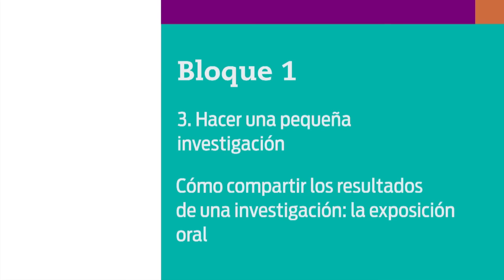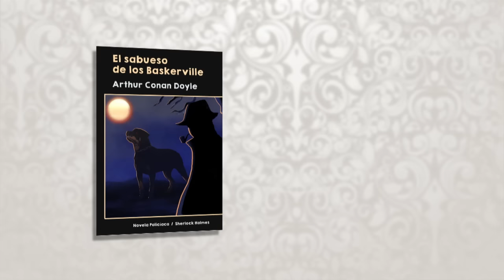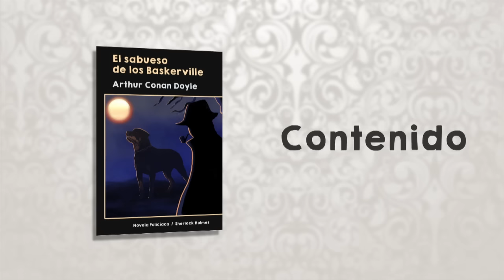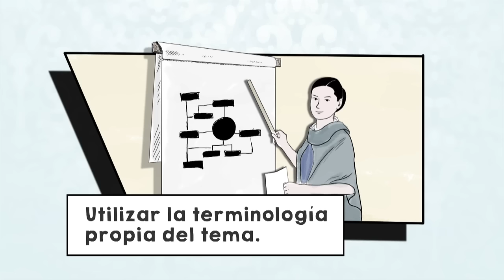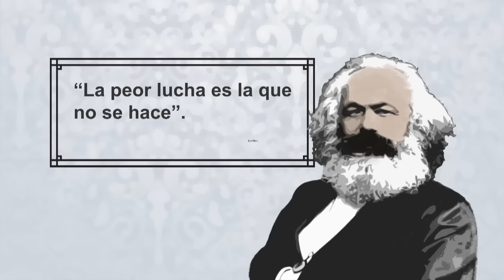17. Cómo compartir los resultados de una investigación: la exposición oral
Nivel: Telesecundaria
Grado: Primero
Asignatura: Lengua Materna. Español
Bloque: 1
Secuencia:  3. Hacer una pequeña investigación

En el Café de las Musas, los invitados son Sherlock Holmes y Kate Warne. Comentan que la exposición oral es una forma de compartir los resultados de una investigación.

Las expociones orales también las conocemos como discurso de los cuales hay diferentes tipos de discursos a qui encontraras mas ejemplos